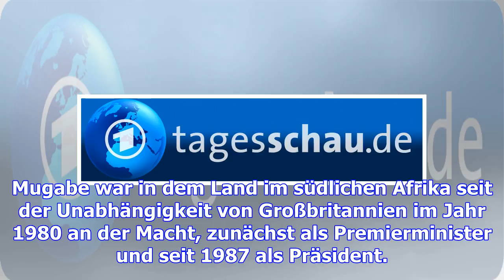Jubel und skepsis nach mugabe-rücktritt in simbabwe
Nach dem Rücktritt von Präsident Robert Mugabe befindet sich Simbabwe im Freudentaumel. In der Nacht...